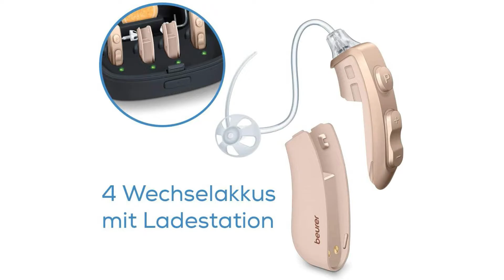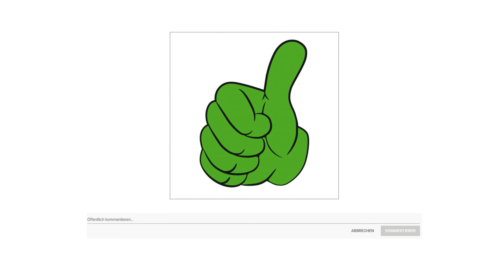➤ Beste 3 Hörgerät Test 2023 | Was sind die Besten Modelle?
Der Qualitätssieger in unserem Hörgerät Test geht an das Beurer HA 80.

Das Hörvermögen ist ein essenzieller Teil unserer Wahrnehmung, dank dem wir jeden Moment bewusst erleben und genießen können. Egal ob Sie einen Film schauen möchten, sich mit Freunden unterhalten oder einfach den Geräuschen des Waldes lauschen wollen die HA 80 Hörhilfe von Beurer verstärkt alle Klänge und Töne und überträgt diese dann an Ihr Ohr. So können Sie auch bei eingeschränkter Hörfähigkeit ohne Probleme am täglichen Leben teilnehmen und die volle Klangkulisse Ihrer Umwelt genießen.
Die Hörverstärker sind ergonomisch geformt und ermöglichen dank ihrer je vier unterschiedlich großen Aufsätze eine individuelle Anpassung an den Gehörgang. Darüber hinaus sind sie durch ihre Bauweise angenehm zu tragen. Die Lautstärke und die 2 Hörprogramme können Sie ganz einfach über die Bedientaste regeln, um die Hörhilfen so auf laute und leise Alltagssituationen anzupassen. Die mitgelieferte Aufbewahrungsbox sorgt für eine sichere Verstauung, wenn Sie die Hörhilfe nicht tragen. Für das unkomplizierte Aufladen der Hörverstärker können Sie die Wechselakkus über die Ladefunktion der Aufbewahrungsbox wieder laden.

Die alternative ist das Zhang Min Hörgerät.

Du möchtest besser hören können dann ist das Zhang Min die richtige Wahl um wieder am alltäglichen Leben teilnehmen zu können.
Dieses persönliche Gerät verfügt über ein niedriges Profil, das bequemer zu tragen ist in dir und kaum sichtbar.
Geben Sie einen Mikro Schraubendreher die Lautstärke im Uhrzeigersinn erhöht und die Lautstärke gegen den Uhrzeigersinn senkt. Drei verschiedene Ohrgrößen im Paket, beachten Sie bitte die richtige zu wählen.
Wenn es Lärm, verringern Sie die Lautstärke sicherstellen, dass die Ohrstöpsel sind in engen Kontakt mit dem Gehörgang, um sicherzustellen, der Ton nicht durchsickert.
Das linke Ohr ist blau und das rechte Ohr ist rot. Wenn es trägt, ist kein Unterschied. Wir empfehlen, dass Sie die 45 Tage Gerät versuchen, weil es 2 bis 6 Wochen dauert die Töne einzustellen, die nicht seit vielen Jahren gehört haben.
Der Preis Leistung Sieger in dem Hörgerät Test ist das Beurer HA 20.

Egal ob Sie einen Film schauen möchten, sich mit Freunden unterhalten oder einfach den Geräuschen im Wald lauschen wollen die Hörhilfe HA 20 von Beurer verstärkt alle Klänge und Töne und überträgt diese dann an Ihr Ohr. So können Sie auch bei eingeschränkter Hörfähigkeit ohne Einschränkungen am täglichen Leben teilnehmen und die volle Klangkulisse Ihrer Umwelt genießen. Der Hörverstärker ist ergonomisch geformt und ermöglicht dank der drei unterschiedlich großen Aufsätze eine individuelle Anpassung an den Gehörgang. Die Lautstärke können Sie ganz einfach am drehbaren Lautstärkeregler stufenlos einstellen und so auf verschiedene Alltagssituationen abstimmen. Die mitgelieferte Aufbewahrungsbox erlaubt Ihnen eine unkomplizierte Aufbewahrung des Hörverstärkers falls Sie ihn einmal ablegen möchten. Dank der mitgelieferten Batterien können Sie das Gerät direkt nach Erhalt verwenden.